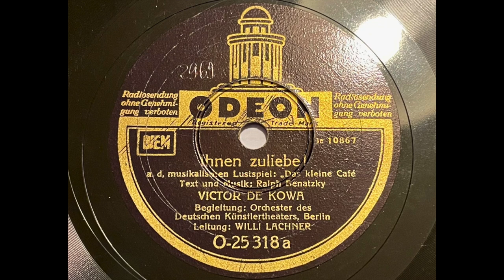Victor de Kowa - Ihnen zuliebe !